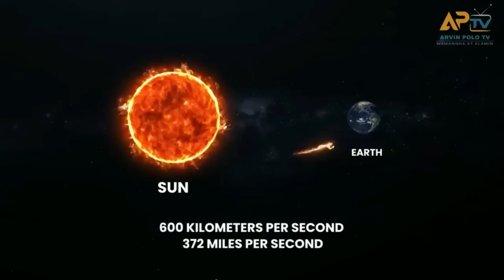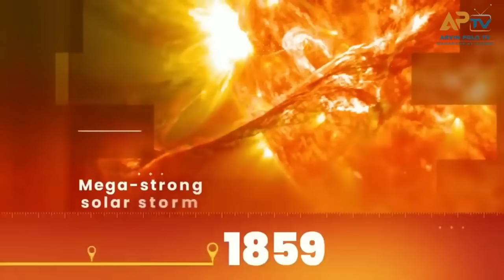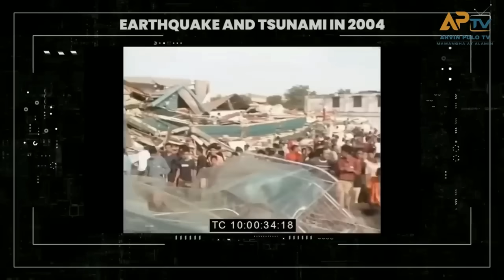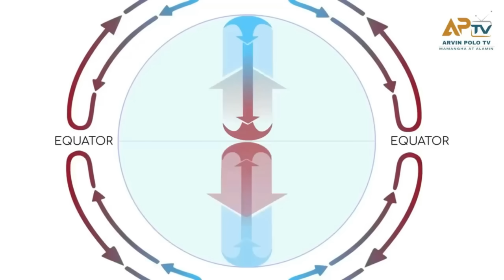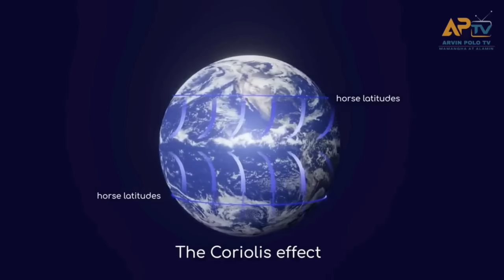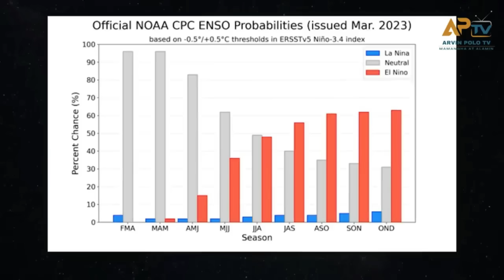FULL DETAILS! Bakit at Paano Mawawala ang INTERNET sa Mundo dahil sa SOLAR STORM!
BINANCE CRYPTOCURRENCY

1. Freelancing: If you have skills in writing, graphic design, programming, digital marketing, video editing, or other areas, you can offer your services on platforms like Upwork, Freelancer, and Fiverr, or even create your own website to attract clients.

2. Online Marketplaces: You can sell products on online marketplaces like eBay, Amazon, Etsy (for crafts and handmade items), or other niche platforms. This could involve selling physical or digital products.

3. Blogging or Content Creation: If you're knowledgeable or passionate about a certain topic, you can start a blog, and create YouTube videos, or podcast content.

5. Online Courses and Ebooks: If you're an expert in a specific field, you can create and sell online courses or ebooks through platforms like Udemy, Teachable, or Amazon Kindle Direct Publishing.

6. Stock Photography or Videography: If you're skilled in photography or videography, you can sell your work on stock websites like Shutterstock or Adobe Stock.

7. Dropshipping: This involves setting up an online store and selling products without holding any inventory. When a customer makes a purchase, the product is shipped directly from the supplier.

8. App Development: If you have coding skills, you can develop and sell mobile apps or games on platforms like the App Store or Google Play.

9. Virtual Assistance: Provide administrative, technical, or creative assistance to businesses or entrepreneurs remotely.

10. Online Surveys and Market Research: Participate in legitimate online surveys and market research studies to earn small amounts of money or gift cards.

11. Podcasting: If you have interesting content and can attract an audience, you can monetize your podcast through sponsorships, ads, and listener support.

12. Social Media Influencing: Build a following on platforms like Instagram, TikTok, or YouTube and collaborate with brands for sponsored posts or promotions.

13. Online Trading: If you have a strong understanding of financial markets, you can consider trading stocks, cryptocurrencies, or forex. However, this carries a high level of risk and requires substantial knowledge.

-Business Services
-Digital Marketing
-Making Money Online
-Trading
-How to make money
-Clickbank
-Dropshipping
-Investing
-xm forex
-binance
-crypto
-expert option
-forex
-stock market
-bitcoin
-xrp
-Ethereum
-nft games
-cryptocurrency
-insurance
-Coinbase Exchange
-CoinDCX
-PrimeXBT
-xm forex
-learn to trade
-cryptocurrency
-forex
-fbs forex
-bitcoin
-Ethereum
-stock market trading
-forex trading
-money
-investments
-business
-Insurance
-Loans
-Mortgage
-Attorney
-Credit
-Lawyer
-Degree
-Hosting
-Claim

Title: BREAKING NEWS! FULL DETAILS! Bakit at Paano Mawawala ang INTERNET sa Mundo dahil sa SOLAR STORM!